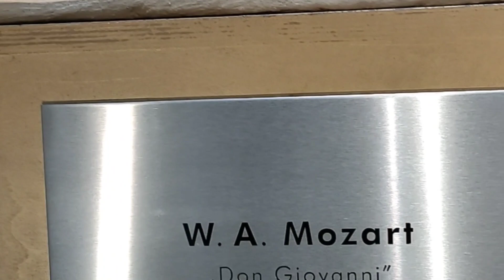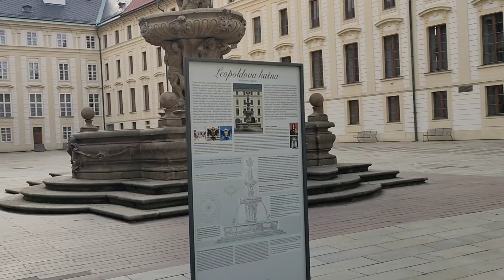Budapest ke Praha... kota-kota istimewa di Eropa. peninggalan arsitektur masa lalu yg artistik.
Budapest adalah ibukota negara Hongaria. Dulunya negara Hongaria merupakan bagian dari kerajaan Austro Hongaria, akhirnya mereka pecah menjadi negara Austria dan Hongaria. Bangunan lamanya banyak yg mirip di kedua negara tersebut. Kastilnya indah , kami melihat kastil Buda yg terletak di atas .
Praha merupakan ibukota negara Ceko, sebelumnya negara Cekoslovakia, mereka pecah menjadi negara Ceko dan Slovakia. Mayoritas penduduk adalah atheis, ada Katedral indah di kota tersebut yg bernama Santo Vitus dijadikan tujuan wisata.